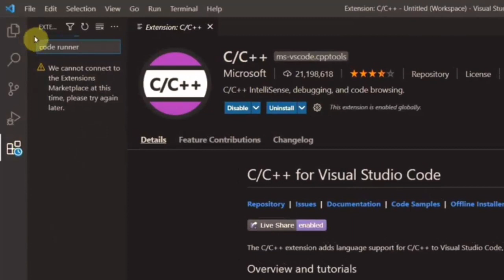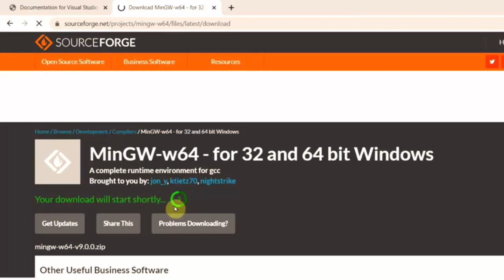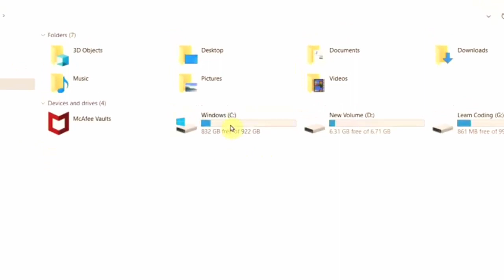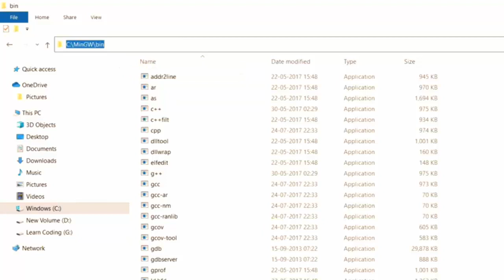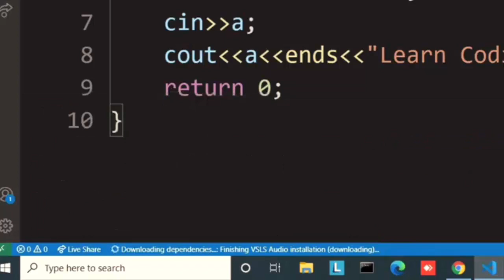How to Run C++ Program in Visual Studio Code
How to Run C++ Program in Visual Studio Code VS Code Tutorial

Visual Studio Code Installation Link.

✅ About Channel: This is the Pakistan's no: 1 Software Engineering channel in Urdu, where we try to cover all the basic and advanced concepts of Software engineering. If You are looking for software related video tutorials so you are at the right place.

Price of pdf handwritten notes➡ Rs 1000

how to setup visual studio code for c programming
how to configure vs code for c programming
how to configure visual studio code for c++ programming
how to fix c program not running in visual studio code
c++ program not running in visual studio code